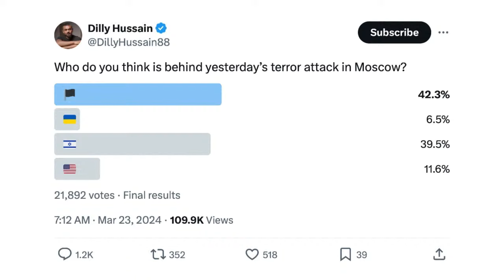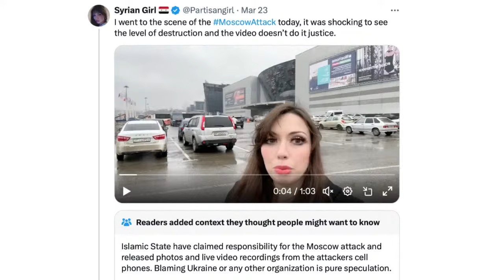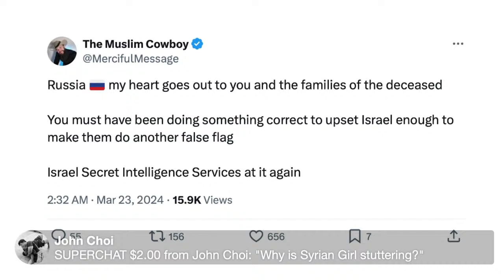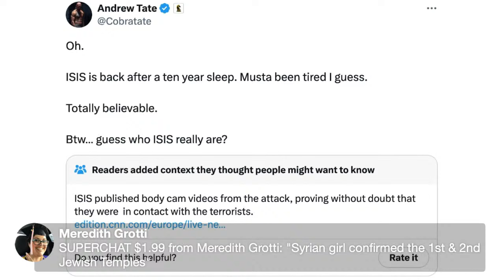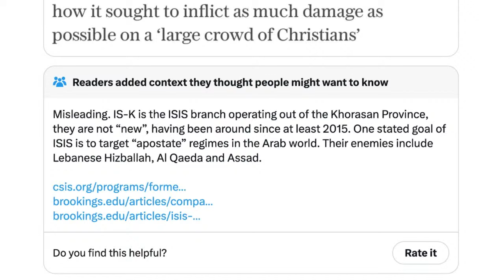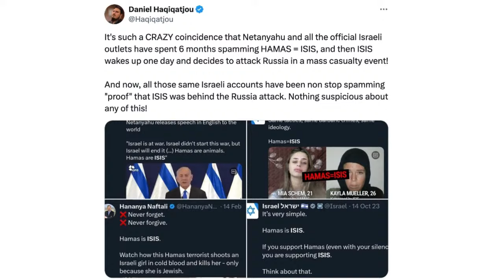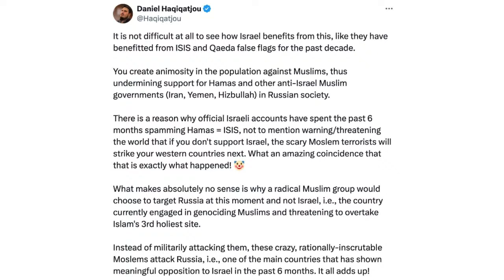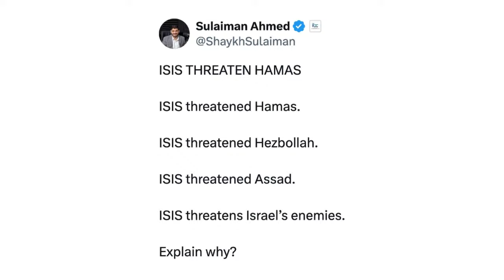The Moscow Terror Attack: What You Need to Know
Islamic State jihadis launched an attack at the Crocus City Music Hall in a suburb of Moscow. Conspiracy theories abound. David Wood and the Apostate Prophet use their God-given wit and reason to correct everyone.